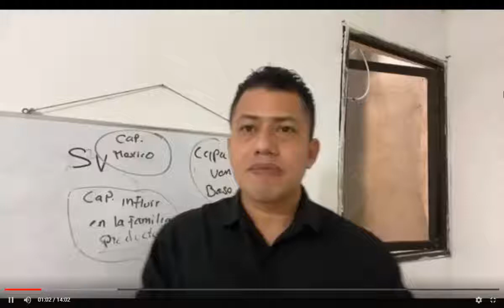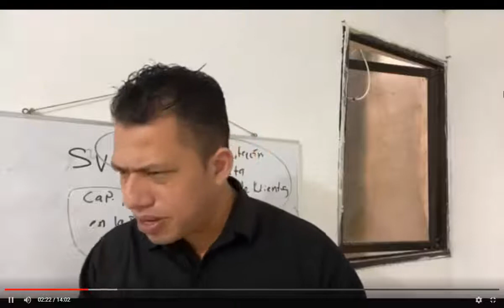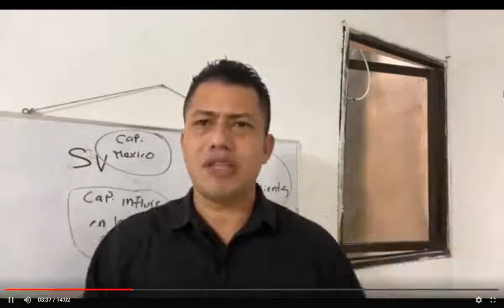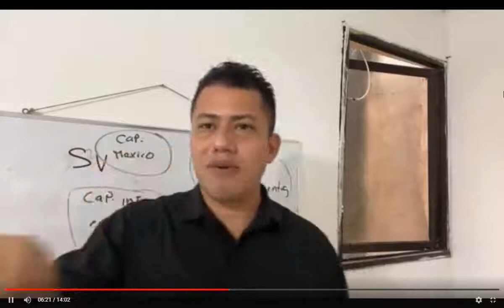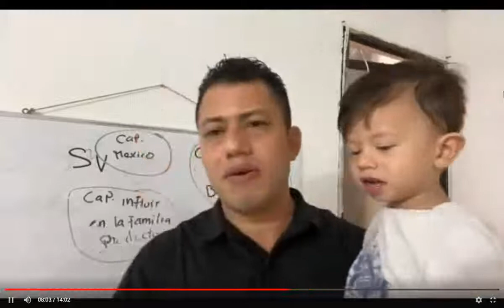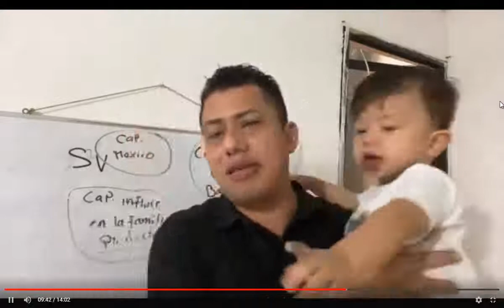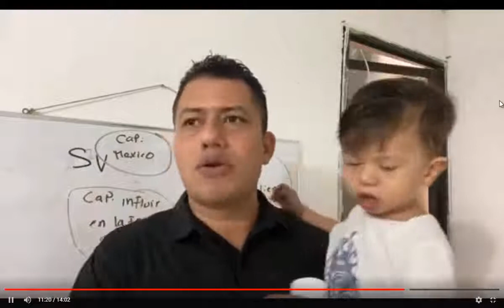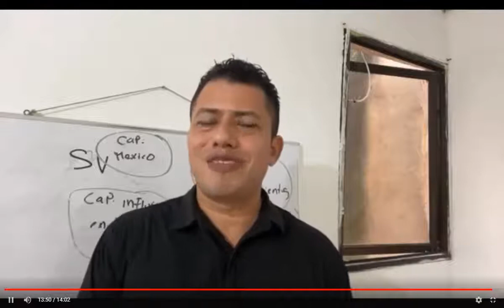LA VERDAD SOBRE LA SPIRULINA QUE MENCIONA EL DR IVAN REATIGA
WHATSAPP ‎Abre este enlace para unirte a mi grupo de WhatsApp EL DR IVAN REATIGA DE LA CLINICA CAMPBELL DE BARRANQUILLA DIJO QUE LE DA A SUS MAS DE 1000 EMPLEADOS SPIRULINA DESDE QUE INICIO LA PANDEMIA EN 2020 EN COLOMBIA Y QUE SOLO EL 10% SE ENFERMARON Y SOLO EL 2% SE HOSPITALIZARON Y NADIE MURIO, ESTO SE DEBE A LOS COMPONENTES QUE TIENE LA SPIRULINA QUE ADEMAS DE ALIMENTARTE Y FORTALECER EL SISTEMA INMUNE, AYUDA A NO SE HAGAN COÁGULOS EN LA SANGRE.